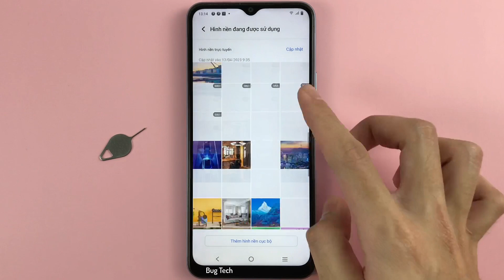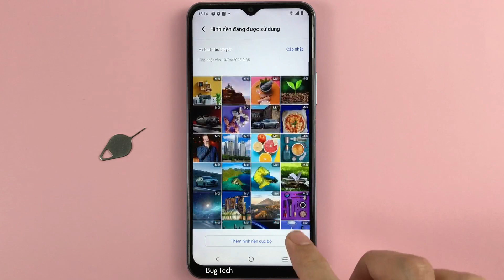Tạp chí màn hình khoá trên Vivo Y21 Android 12